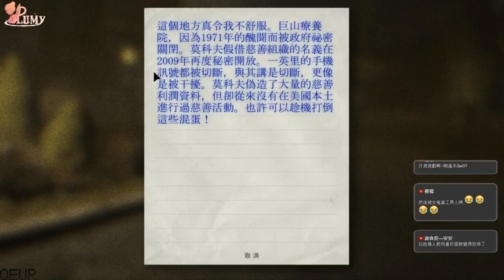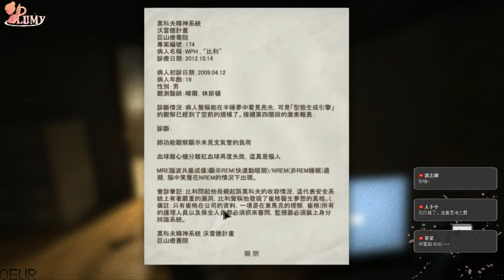Outlast ➔ 巨山療養院 | #1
古人有云：不做死就不會死。

Microphone ➔ AT2020USB+